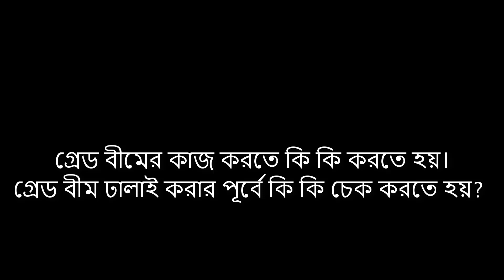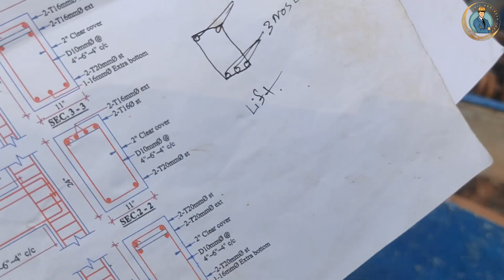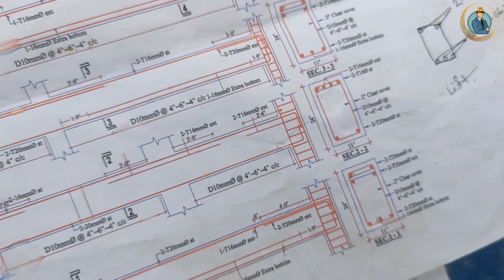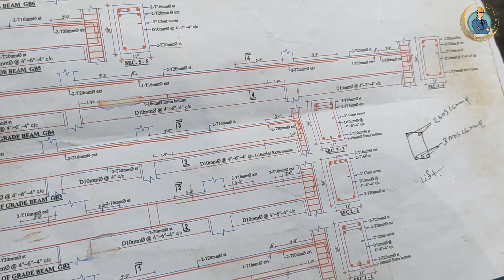গ্রেড বীমের কাজ করতে কি কি করতে হয়।।গ্রেড বীম ঢালাই করার পূর্বে কি কি চেক করতে হয়।। Grade Beam Check